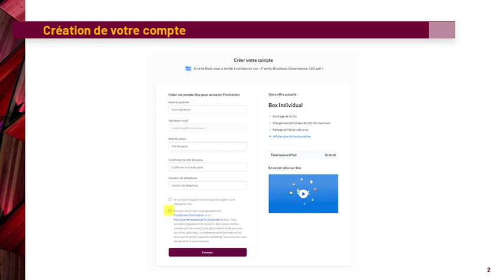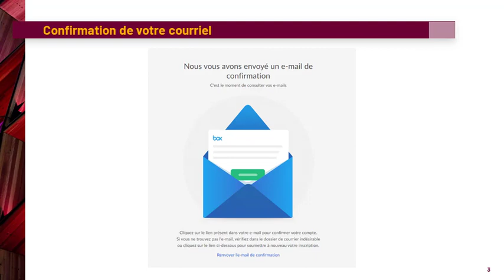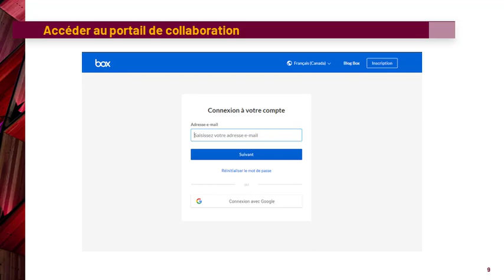Comment utiliser le portail sécurisé de collaboration